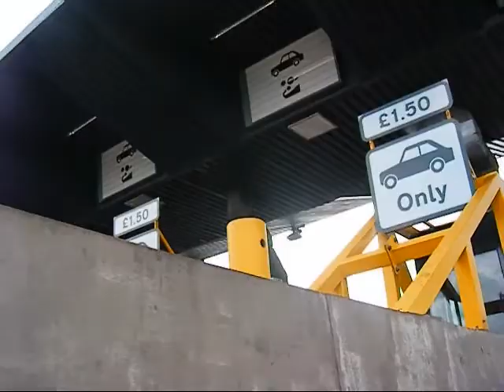Maidstone River Festival 2010 SEER- Slow Down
A look at SEER's trip to maidstone.

This video was made up from all kinds of video footage shot from all kinds of devices.  Audio taken from main camcorder shot